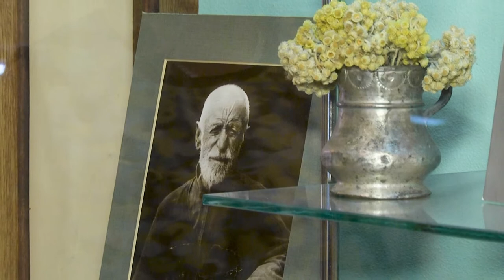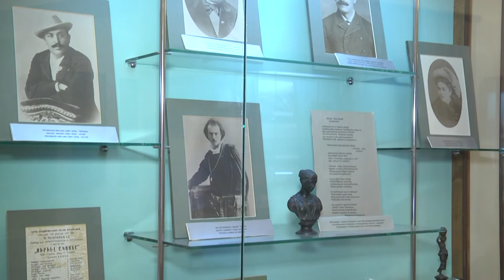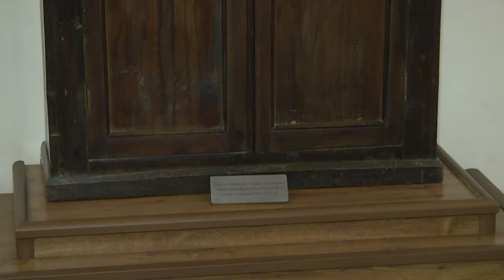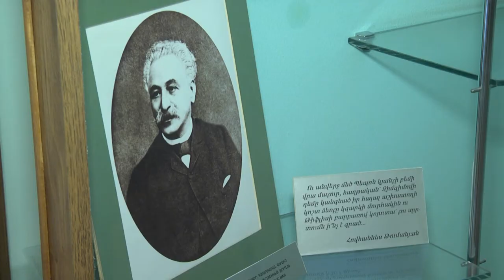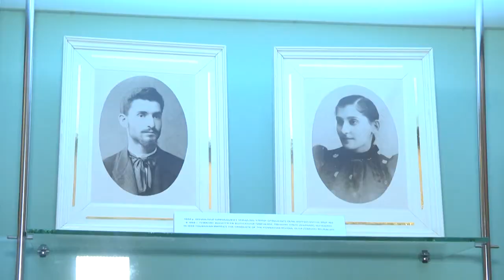Հովհաննէս Թումանեանի թանգարանը մեր եթերում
Western Armenia TV-ի պատրաստած ռեպորտաժին կարող էք ծանօթանալ Հովհաննէս Թումանեանի կեանքին եւ գոծունէութեանը՝ վաղ պատանեկան շրջանին։ Հովհաննէս Թումանեանն արմատներով Արեւմտեան Հայաստանի Տարօն գաւառէն եղած է՝ ծնած է Լոռիի Դսեղ գիւղը,  հայ բանաստեղծ է, արձակագիր, գրական, ազգային եւ հասարակական գործիչ։ Գրած է բանաստեղծութիւններ, պոեմներ, քառեակներ, պատմուածքներ ու հեքիաթներ, ակնարկներ, քննադատական ու հրապարակախօսական յոդոուածներ, կատարեր  է թարգմանութիւններ, մշակեր է «Սասնա Ծռեր» դիւցազնավէպի «Սասունցի Դաւիթ» ճիւղը։ Կը համարուի ամենայն հայոց մեծ բանաստեղծ։
Թանգարանը խորհրդաւոր վայր է, որտեղ կ՛ապրի  Թումանեանի իմաստուն ոգին, որտեղ կը հսկէ անոր ամենատէս աչքը: Անոր կեանքի կարճ, բայց անսահման հարուստ տարիներու մասին կը պատմեն ձեզի անցեալի վկայութիւնները, որ խնամքով պահուած են թանգարանին մէջ: